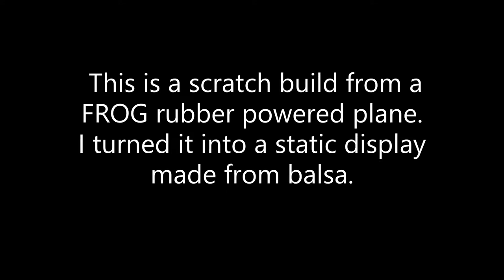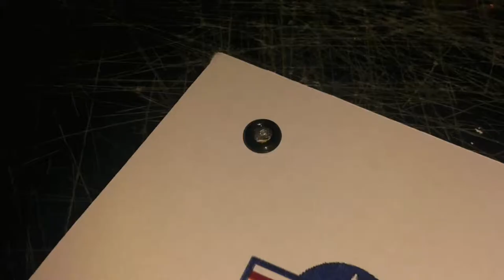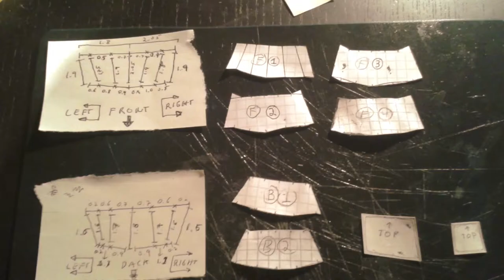Cessna O 1 Bird Dog Scratch Build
This slideshow covers the scratch build of a FROG rubber powered airplane in balsa intended for static display.